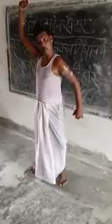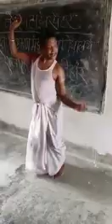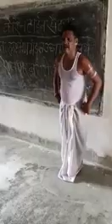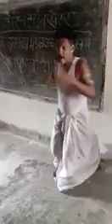Quarantine Dance..Viral Dance In Quarantine Center of Bihar..Ek Chatur Naar Karke Singaar..